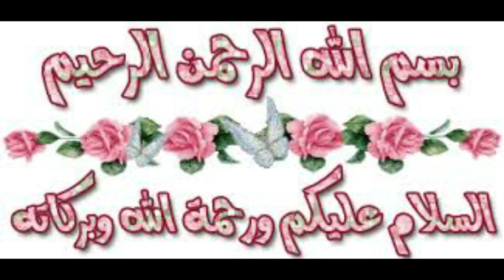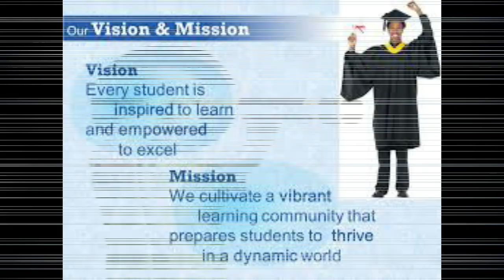Response of Parents on Result Day || رزلٹ کے دن والدین کا ردعمل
We all have to face results several times in our lifetime. Not only students but parents also behave weird during results. So here are a few types of parents we all know. I hope you guys enjoy watching the video as much we did filming it. Do let us know how your parents behave during the results.